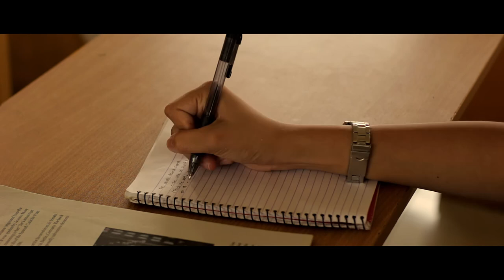STARLA: Ang tala ng tahanan ko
A finalist Sineliksik LD3, Festival of Talents 202

Starla ang bata na may pangarap at di nagpatalo sa hamon ng buhay, naging daan ang kanyang angking galing sa pag-sayaw upang ipagamot ang kanyang ama na may sakit sa gitna ng pandemya.

Isa lamang si starla sa halimbawa ng mga batang may pangarap at lumalaban sa gitna ng mga problemang nararanasan sa kanilang murang edad

Starring: Yna Bernadette Guttierez

Writers: Yna Guttierez and Aeron Villaflor

Director & Editor: Aeron Jay Villaflor

Coach: Erwin T. Llamera

School Head: Dr. Joel Ramones Maltu